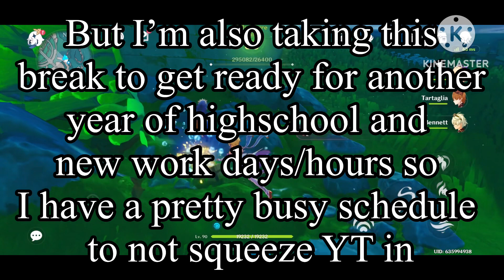Announcement :( [more info in desc]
It actually isn’t just those reasons why I am taking a break, it’s just I haven’t had that feeling of motivation lately and my lack of posts might also be something of my work hours. If I am gonna be honest making videos now just feels like a chore instead of it being a hobby that I enjoy, it’s like something I have to do because I have nothing else to do but make videos. anyways this is goodbye for now I have no idea when I’ll be back.

- T.K.